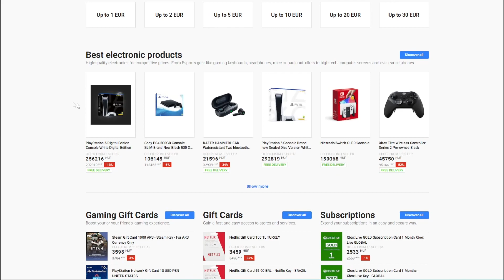AMIKOR VÉGE VAN A TÉLI SZÜNETNEK | ALSÓ, FELSŐ TAGOZATOS, KÖZÉPISKOLÁS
Számítógépem:
Tápegység: ATX 650W SEASONIC S12 III 80+ BRONZ
Alaplap: AM4 ASROCK X570 STEEL LEGEND
Ház: COOLER MASTERBOX NR600 WITH ODD
Hűtő: DARK ROCK PRO 4
Ram: 2x8 GB DDR4 3200 KINGSTON
Proci: RYZEN 7 3800X
Videókártya: RTX 3070 8GB